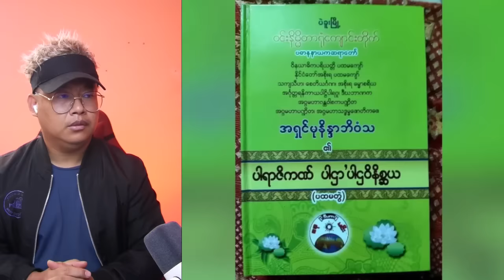ဗြောင်လိမ်ပီး pdf တွေကိုရိုင်းစိုင်းစွာပြောဆိုလာတဲ့ ငပေါက် မသိသေးတဲ့ ပဲခူးဆရာတော်ရဲ့အကြောင်း